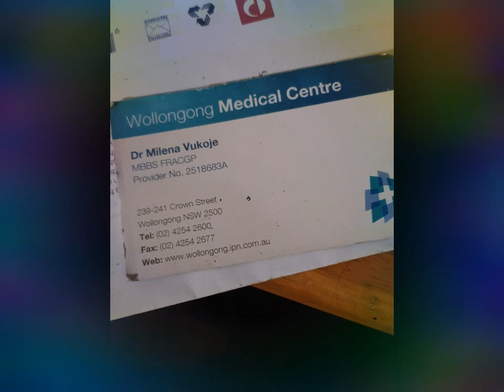239-241 crown street Wollongong nsw Australia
Doctor I when to see doctor for day outing it all was check  my height hiet status and info doctor doctor I take my blood check and now taken my pills for mental health and diabetic pills and I had lunch in shopping mall I am at home it look like raining  out side ok from Illawarra New South Wales Australia crazy4go YouTube channel subscribe loveliness lifestyle listening reply replying